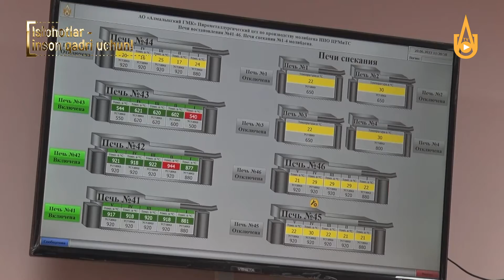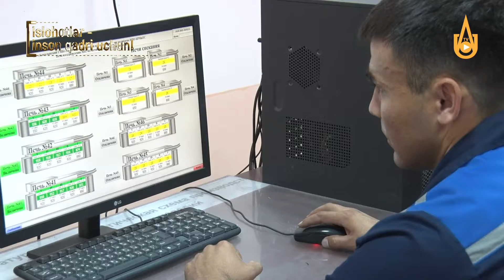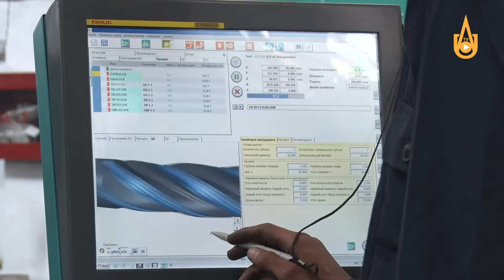7 oy davomida Kombinatning Chirchiq shahridagi birlashmasida 115,8 mlrd so'mlik foyda olindi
7 oy davomida Kombinatning Chirchiq shahridagi birlashmasida 115,8 mlrd so'mlik foyda olindi